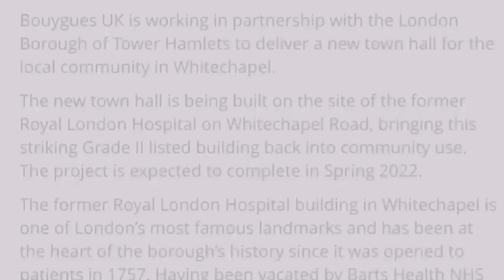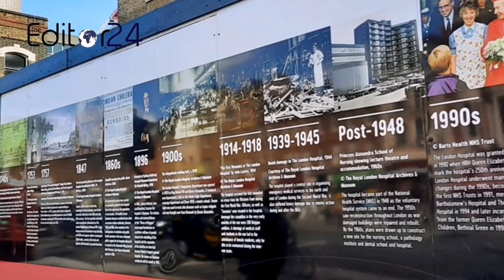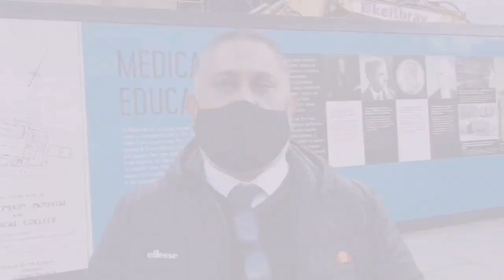নির্বাহী মেয়র ব্যবস্থার সফলতা নতুন টাউন হল